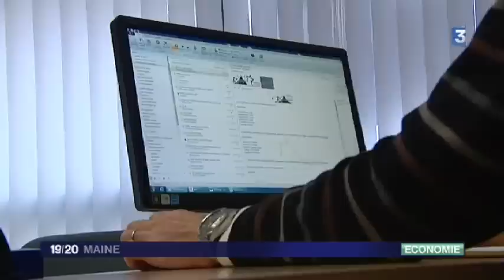Hausse de la TVA dans le secteur privé de l'aide à la personne (Sarthe)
En réponse à l'augmentation de la TVA de 5,5 à 7% dabns le secteur privé des services à la personne, le collectif CAP SAP 72 qui regroupe 17 structures Sarthoises est partagé entre colère et inquiètude. Explication avec la présidente du collectif et le directeur de la société" l'Age d'or"au Mans.